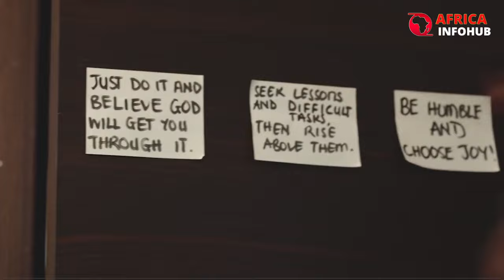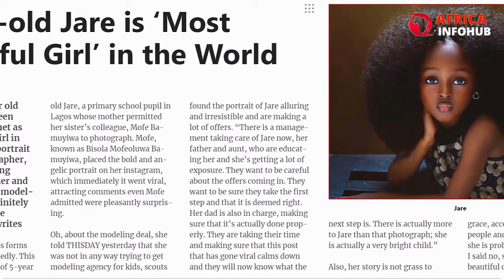7 Unusual Black People With Rare Beauty That Shocked The World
7 Unusual Black People With Rare Beauty That Shocked The World. In today's world, the definition of beauty is constantly changing, with previously deemed unattractive or inferior qualities gradually gaining acceptance. Non-traditional forms of beauty are increasingly receiving recognition daily. Typically, imperfections were a cause of embarrassment and something to conceal; however, this is no longer the case. An increasing number of individuals are now beginning to embrace their imperfections and revel in their distinctive qualities.
Niger Increases the Price of Uranium From $0 80/kg to $200/kg. The link is below: